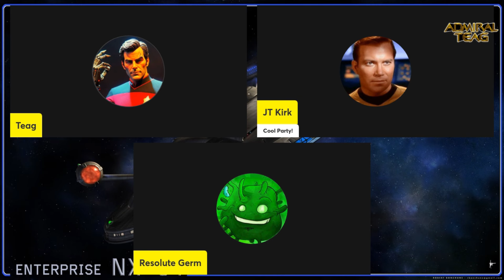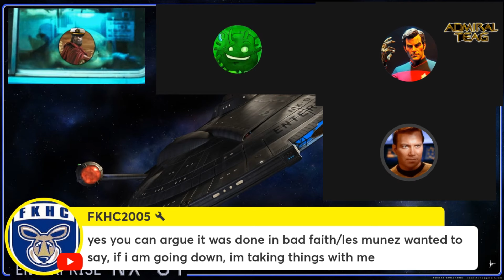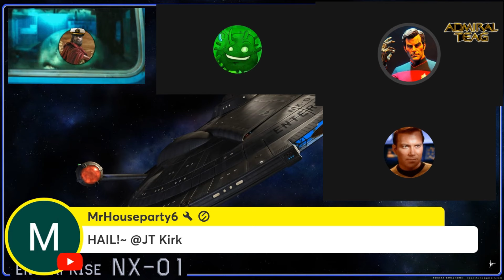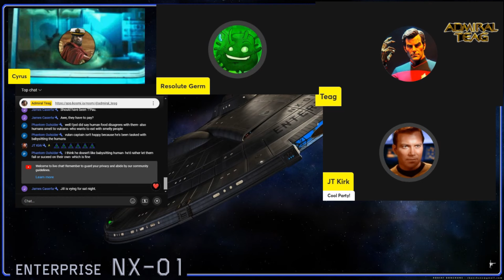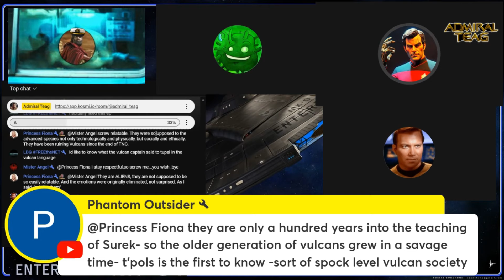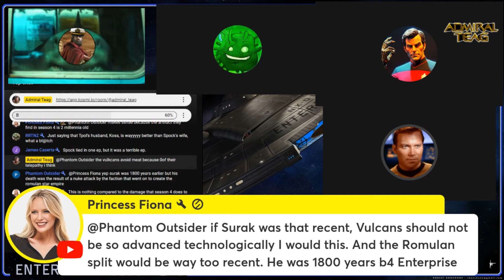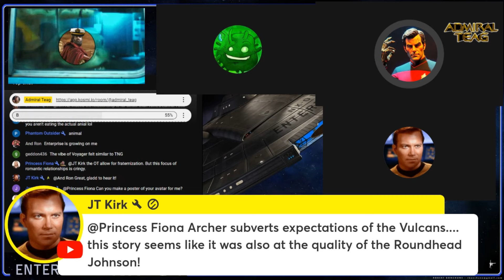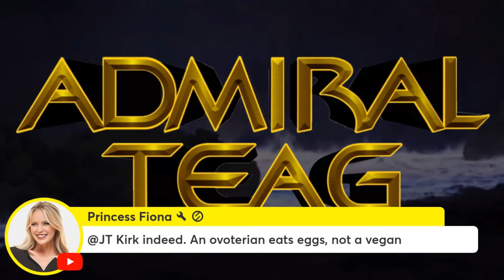Enterprise Discussions - Breaking the Ice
The Enterprise investigates a mysterious comet! Vulcan secrets, tense diplomacy, and action-packed rescues as Archer and Vanik clash, but must work together. T’Pol faces personal challenges and defies tradition. Don't miss our panel discussing this intense episode!

reviewing movies & TV objectively